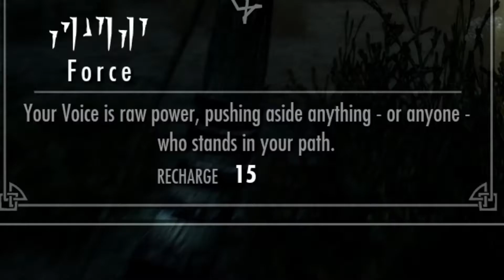"FUS!!!" - Skyrim Full Playthrough (EP: 4)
►My Gamer tags
 Steam: MiniZoid
 Xbox: MiniZoid
 PSN: MiniZoid_

Hope you guys enjoy and have a great day! -Mz